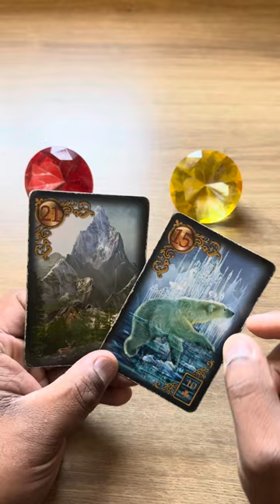ELE HOJE EM RELAÇÃO A VOCÊ! !!💘 [ Tarot Responde ] Tarô [Tarô ] Tarot